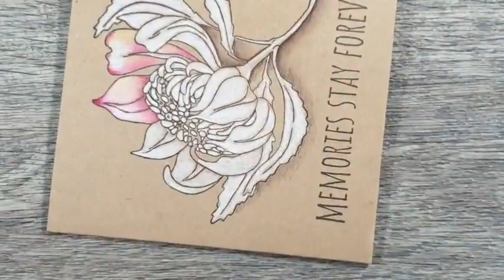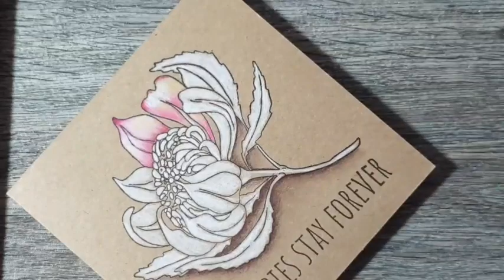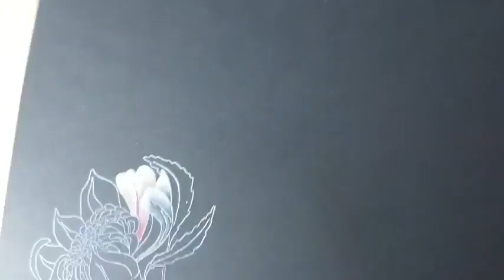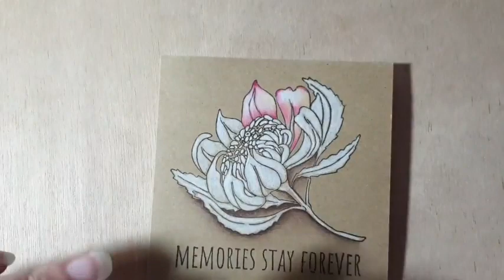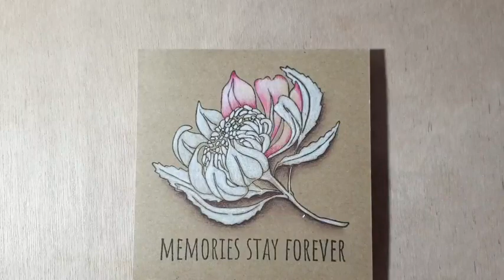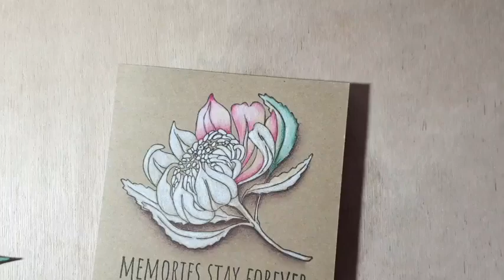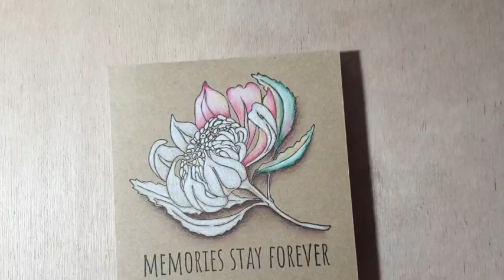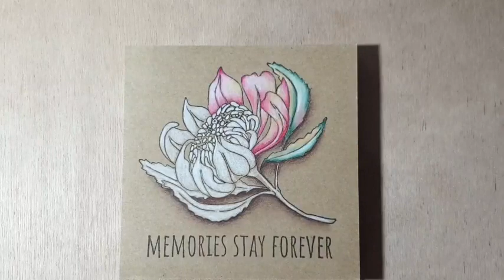Live uitzending 22 juni - Potloden, potloden en nog meer potloden